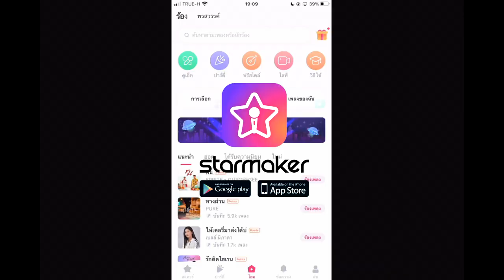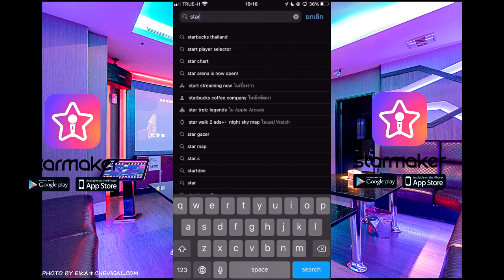Blox Fruits ใช้ผลตื่นทุกคนไปล่าค่าหัว ผลละ 1 คิว สุดจะปวดหัวกับคลิปนนี้!!